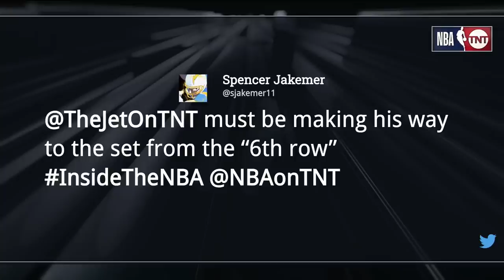Giannis Joins Inside the NBA, Talks Jae Crowder Trade & 2023 All-Star Game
Milwaukee Bucks vs Los Angeles Lakers - Full Game Highlights | February 9, 2023 | 2022-23 NBA Season